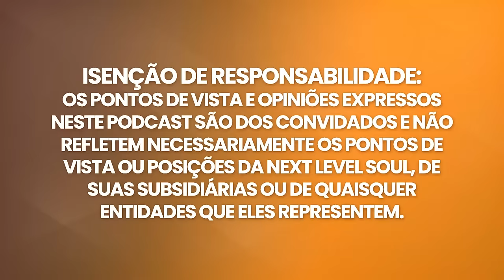A GRANDE MUDANÇA DA HUMANIDADE ESTÁ CHEGANDO! Prepare-se: Michael Bernard Beckwith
Michael Bernard Beckwith é um renomado líder espiritual, autor e palestrante, conhecido por seus ensinamentos inspiradores e percepções profundas sobre crescimento pessoal e transformação espiritual. Nasceu em 4 de julho de 1956, na cidade de Nova York, e desde cedo desenvolveu um grande interesse pela espiritualidade. Na década de 1970, mudou-se para Los Angeles, onde se envolveu profundamente com o movimento do Novo Pensamento.

Em 1986, Beckwith fundou o Agape International Spiritual Center, uma comunidade espiritual transdenominacional em Culver City, Califórnia. Sob sua liderança, o Agape cresceu e se tornou uma congregação vibrante e diversificada, atraindo milhares de membros que buscam orientação e capacitação espiritual.

Os ensinamentos de Beckwith são inspirados em várias tradições espirituais, incluindo o cristianismo, o budismo e os princípios do Novo Pensamento. Sua filosofia enfatiza o poder da autorrealização, do pensamento positivo e da lei da atração para manifestar uma vida plena. Ele incentiva as pessoas a abraçarem seu potencial interior e a se tornarem participantes ativos em seu crescimento espiritual.

Como autor talentoso, Beckwith escreveu vários livros best-sellers, como "Spiritual Liberation" e "Life Visioning", que tocaram a vida de inúmeras pessoas que buscavam o despertar espiritual e o desenvolvimento pessoal.

Por meio de suas palestras, workshops e retiros envolventes, Michael Bernard Beckwith continua a inspirar pessoas em todo o mundo a viver com propósito, amor e compaixão, promovendo um maior senso de unidade e interconexão entre a humanidade. Suas contribuições para o campo da espiritualidade lhe renderam amplo respeito e admiração, tornando-o um farol de sabedoria e esperança para aqueles que estão em sua jornada espiritual.

Aproveite minha conversa com Michael Bernard Beckwith.